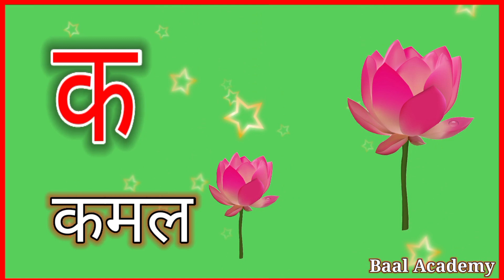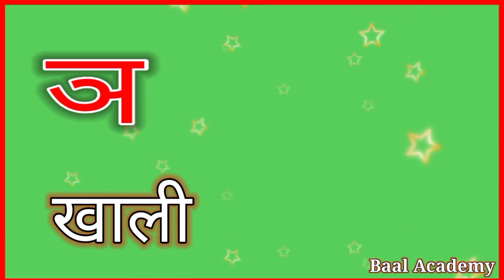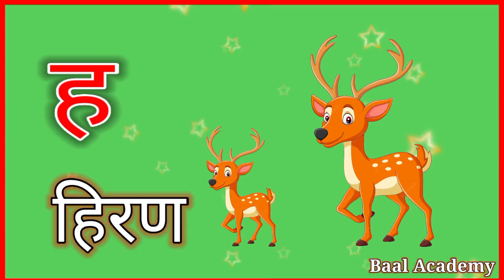अ से अनार आ से आम, हिंदीवर्णमाला, अआइईउऊ, a se anar aa se aam, हिंदी स्वर व्यंजन, क से कबूतर